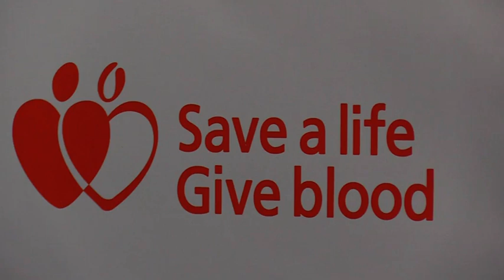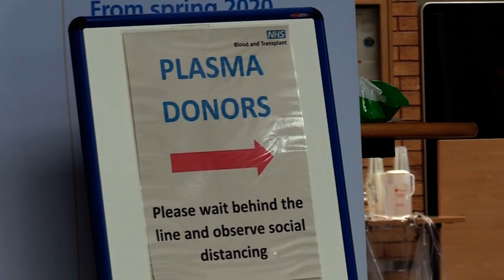Donor centre in Speke helping to tackle corona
A donor centre collecting convalescent plasma has opened in Speke. It is believed that anti-bodies in the blood of patients who have recovered from the virus could help in the fight against COVID-19